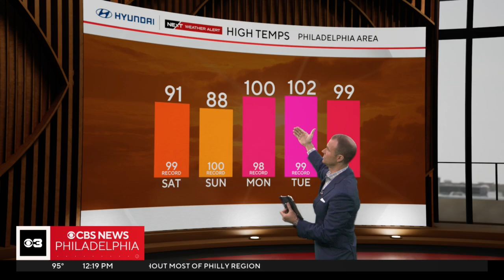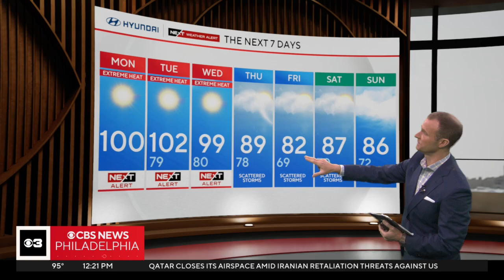Heat is the #1 weather-related killer︱Advice from a NEXT Weather meteorologist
It's currently hot in Philadelphia , and it will stay this hot for the next couple of days. Heat index values will likely reach 110-plus at the height of Monday thanks to dewpoints in the 70s. At these temperatures, heatstroke and heat exhaustion are possible. The cumulative effect of the extreme heat from this week can also lead to additional health problems. Meteorologist Grant Gilmore explains.